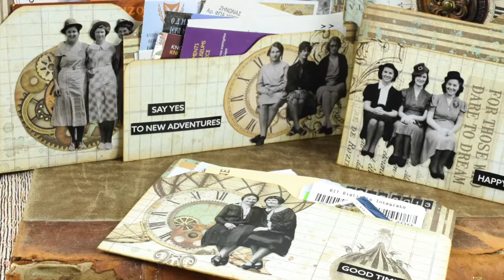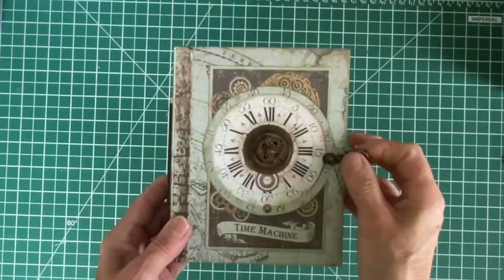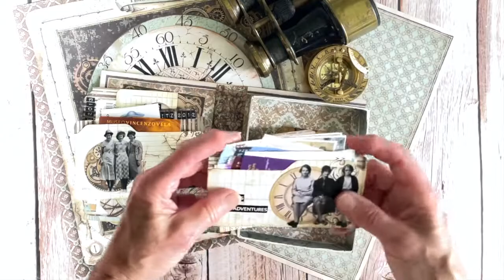Travel Memories Book Box and Folders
Travel Memories Box using Eileen Hull's Book Box Die and Stamperia  papers. Inside are Holiday Folders to my own design to hold tickets and ephemera.

Sizzix/Eileen Hull Book Box Die #665873
Stamperia Voyages Fantastique